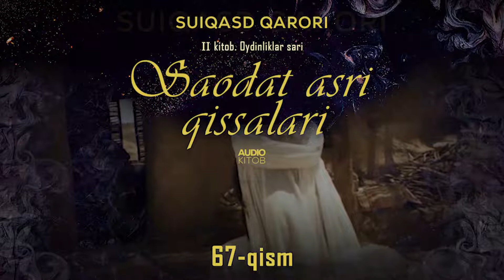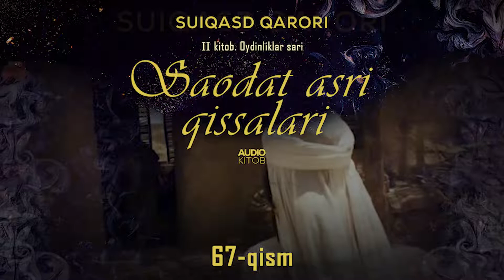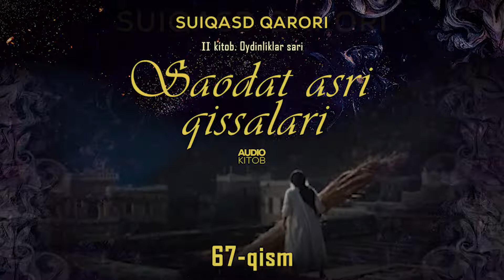Ahmad Lutfiy. Saodat asri qissalari 67 qism SUIQASD QARORI